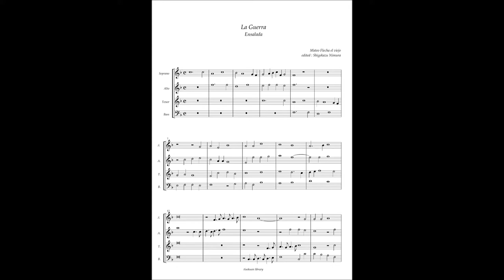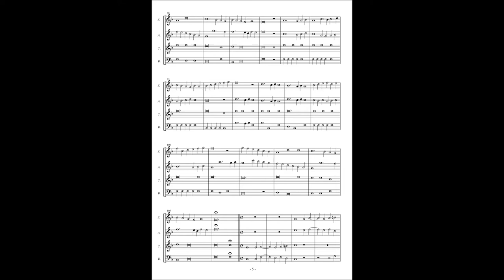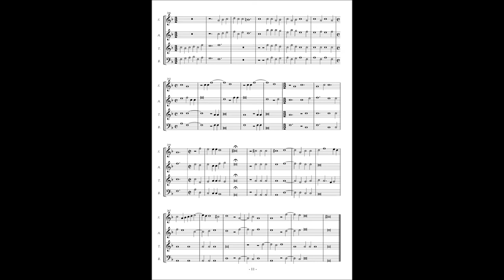Mateo Flecha el viejo, Ensalada "La Guerra"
Mateo Flecha el viejo(1481–1553)